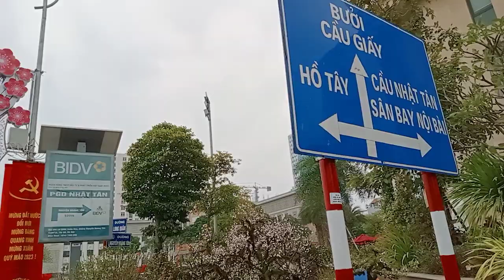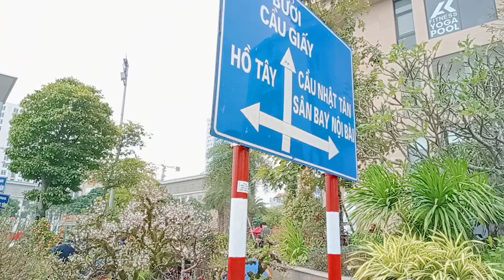HOA TẾT TÂY HỒ...